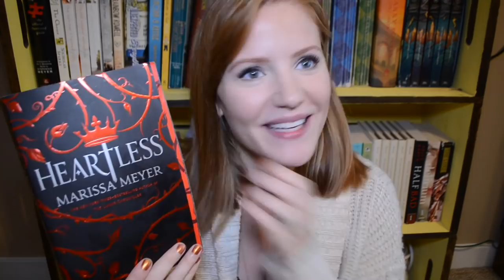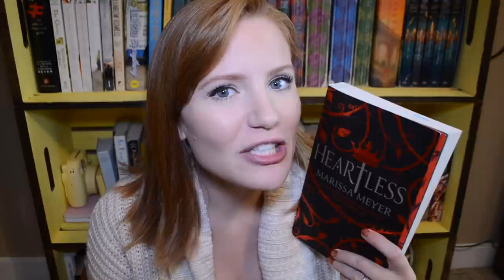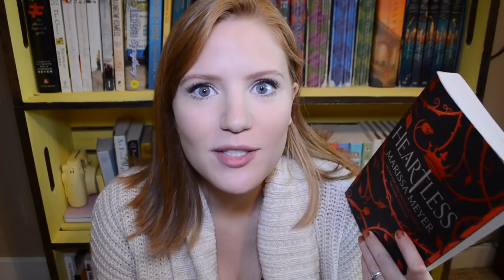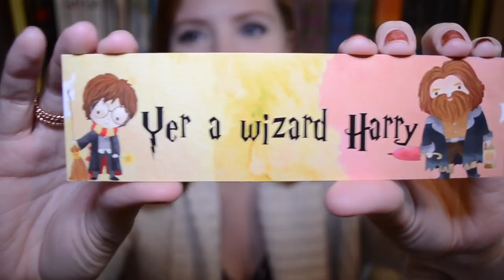Currently Reading + New Bookmarks!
Check out Otter Nonsense Designs!! She has so, so many awesome bookmarks!!

Sorry this wasn't up Friday! (If you follow me on Facebook you've heard my rant about my various laptop problems) I have a lot of videos I want to get up in the next week! My Empire of Storms Discussion Video, my Vicious book review, a new pregnancy update and more!

✖ I accept private sponsorships from FameBit - To send me an invitation go here!

Hi there! My name is Jessica. I like to talk, I LOVE to read, but mostly I just love to talk about books!